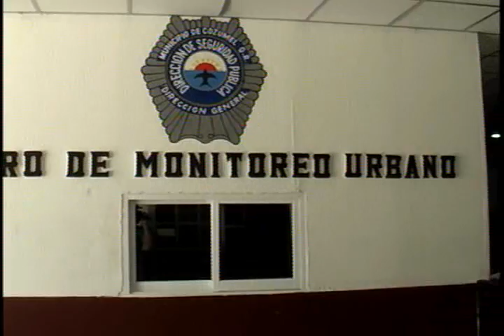MIGUEL ALVAREZ VEGA